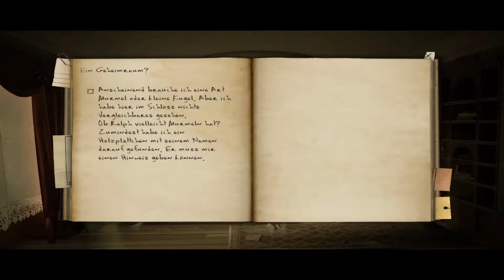Black Mirror 2 #24 Bates Gehimnisse